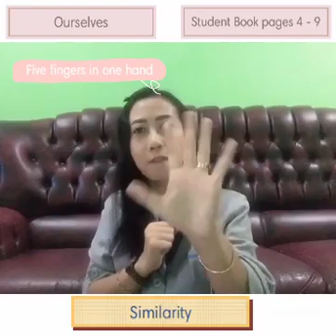Science Primary 1. Chapter 1 Explanation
Student book summary chapter 1. Ourselves.
Sorry for human senses it is “taste”
I already edited but failed.
I hope this video will help you understand more about chapter 1.
With love ...
Fransiska Dyah Pitaloka, S.Pd